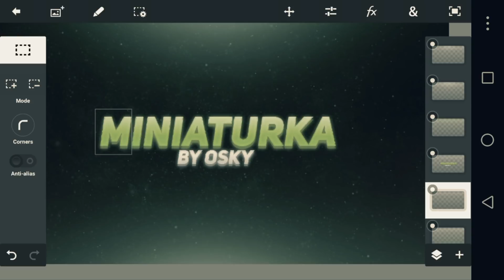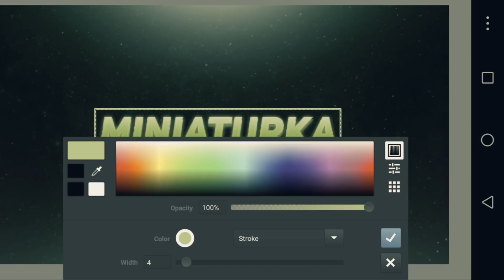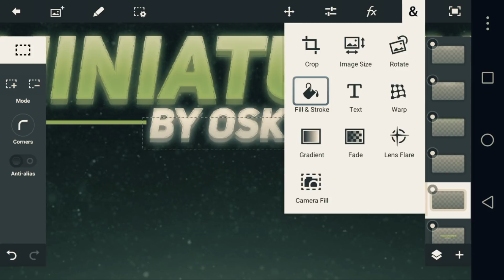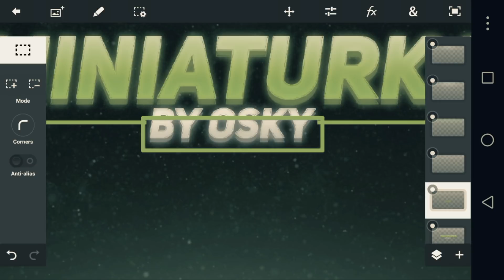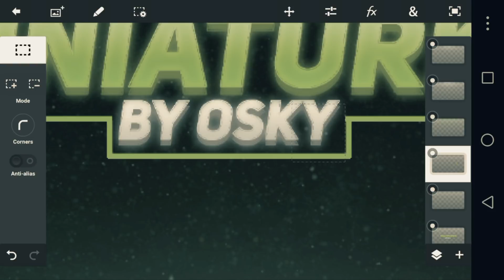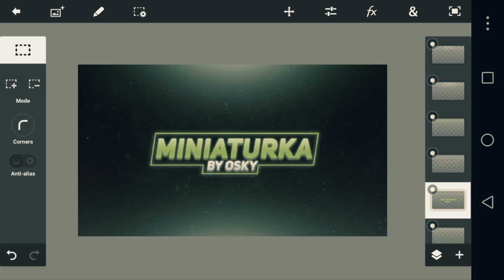[PORADNIK] 👉JAK ZROBIĆ ŁADNE OBRAMOWANIE TEXTU W PS TOUCH👈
🌈Siema ja jestem OSKY a dziś pokaże wam jak zrobić ładne obramowanie do textu w ps. Liczę że odcinek wam się podoba i zostawcie łapkę w górę. Pamiętajcie że 100 łapek = odcinek jak zrobić logo! Do następnego! ❤️🌈

🏆FAQ🏆
⭐Czym nagrywasz?⭐
- Nagrywam Az Screen Recorder
⭐Czym montujesz? ⭐
- montuje KineMaster pro
⭐W czym robisz miniaturki⭐
- Miniaturki tworzę w ps touch
⭐Czy mnie wypromujesz? ⭐
- nie promuje
⭐Zrobisz mi baner / avatar /miniaturke? ⭐
- robię za pieniądze

⭐ Jeżeli masz więcej pytaj zadaj je w komentarzu a ja zamieszczę odpowiedź w opisie⭐

Moim marzeniem jest zdobyć 1k subskrypcji i cieszyłbym się gdybyś mi w tym pomógł / pomogła💥

🌈Jest nas ⤵️
⚡900
               🎉 Dziękuje za każdego suba!! 🎉